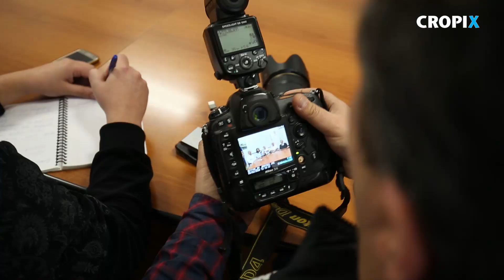Priopcenje o stanju osobe za koju se sumnja da je zarazena korona virusom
Split, 030220.
Krizni stozer za pracenje stanja korona virusa izdao je priopcenje vezano za mladju musku osobu koja je zadrzana na lijecenju u KBC Split.
Snimio: Jakov Prkic / CROPIX